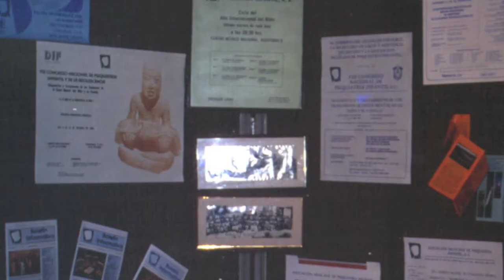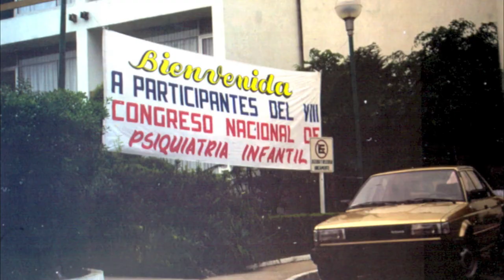Historia de la AMPI narrada por el Dr. Manuel Isaías López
El Dr. Manuel Isaías López, Presidente Fundador de la AMPI (Asociación Mexicana de Psiquiatría Infantil), narra los inicios de la Psiquiatría Infantil en México en este video de poco menos de 10 minutos:

En 1973, El Dr. Ramón de la Fuente me invitó a coordinar el programa de psiquiatría infantil. En ese tiempo, la psiquiatría infantil era mucho menos popular que la psiquiatría social y la psicoterapia; así, la mayoría de los colegas -empezando por las autoridades- ingenuamente pensaban que en México no había necesidad más que de unos cuantos psiquiatras infantiles.

Durante ese año, simultáneamente, configuramos el curriculum del programa de dos años de adiestramiento en psiquiatría infantil y se planearon seminarios teóricos, práctica clínica bajo supervisión en un servicio especializado, supervisión de psicoterapia. En 1973 había en México siete psiquiatras infantiles formalmente adiestrados que habían tomado su adiestramiento en los Estados Unidos. Había también alrededor de diez psiquiatras que tenían considerable experiencia -de muchos años en algunos casos- en algunas áreas de la psiquiatría infantil.

Al final de 1973 regresó a México Gregorio Katz, y compartió conmigo la tarea de programar el adiestramiento y coordinarlo. Como él no era psicoanalista, pudo imponer sin controversia material de lectura de orientación psicoanalítica que se consideraba básico en desarrollo infantil, psicoterapia y psicopatología de autores clásicos norteamericanos y europeos indispensable en el adiestramiento en psiquiatría infantil.

Pronto, otros psiquiatras adiestrados en los Estados Unidos como Rodolfo Ortega, Eduardo Dallal, Marcelo Salles, Mariano Barragán, Eduardo de la Vega, Lauro Estrada, Carlos Medina, Tirso Lara y Arturo Mendoza empezaron a participar tanto en los seminarios como en la supervisión. Así mismo, invitamos a participar a los antiguos psiquiatras infantiles que aunque no tenían adiestramiento formal, tenían gran experiencia en determinadas áreas de la psiquiatría infantil. Destacaron entre ellos, Darío Urdapilleta, Jorge Velasco Alzaga, Rafael Velasco Fernández, Numa Pompilio Castro, Miguel Foncerrada, Carlos Tornero, Daniel Nares y Leopoldo Chagoya.

Desde un principio contamos con la colaboración de diversos servicios de psiquiatría infantil: el del Departamento de Salud Mental del Hospital de Pediatría del Centro Médico del IMSS, el del Centro Médico 20 de Noviembre, el del Departamento de Salud Mental del Hospital Infantil Federico Gómez, los de los Hospitales Infantiles de Zona de la Dirección General de Servicios Médicos del Departamento del Distrito Federal, el del ahora Instituto de Pediatría, antes institución perteneciente a la IMAN y más recientemente al DIF, la Clínica de la Conducta de la Secretaría de Educación Pública, el Hospital Psiquiátrico Infantil Juan N. Navarro, el ya desaparecido Instituto de Salud Mental del DIF. Todos estos servicios e instituciones especializadas se encontraban en diversos tiempos bajo la jefatura o la dirección de algunos de nosotros, los antes mencionados, y posteriormente, de varios de los egresados del curso que llegaron a ocupar puestos de importancia.

Muchos de los alumnos de nuestro curso ocuparon puestos como adscritos e incluso como directores o jefes de servicio cuando todavía se encontraban en adiestramiento. Otros alumnos se habían desplazado a la Ciudad de México para tomar el curso. Algunos vinieron de ciudades del interior, otros vinieron de países de América Central y de América del Sur.

En los hospitales infantiles de zona de la Dirección de Servicios Médicos del Departamento del Distrito Federal, tuvimos oportunidad de desarrollar programas de psiquiatría infantil en afiliación con la UNAM y en colaboración con los maestros del curso de pediatría de la Dirección de Servicios Médicos, y también participamos en la enseñanza de la psiquiatría infantil en dicho curso de pediatría. Participamos además, en la elaboración de un libro de texto de pediatría bajo la coordinación de los doctores Shor, Bastien y Herrera.

Yo tuve la fortuna de haberme hecho cargo de la coordinación del curso de psiquiatría infantil de 1973 a 1997. En esos casi 25 años conocí y me relacioné con prácticamente todos los psiquiatras infantiles de México por lo que les agradezco las grandes satisfacciones y experiencias que me permitieron obtener.